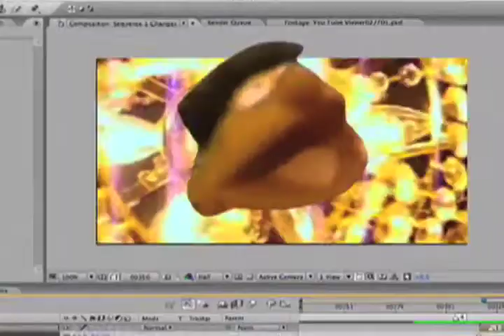Xnet presents: Hacta vs. ACTA - english subtitles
This video was uploaded for the first time on March 24th, 2010.

ACTA appeared as a wide agreement on falsification of marks and physical goods.The negotiations are secrets  and the last filtrations confirm a sinister aim of the agreement: to restore a police condition on Internet, criminalizing and restricting the free traffic of the information.